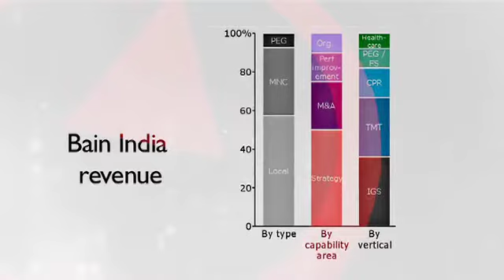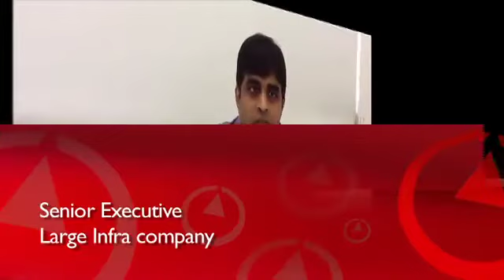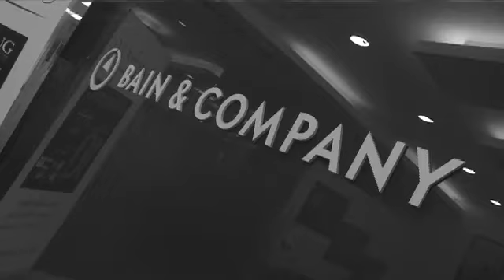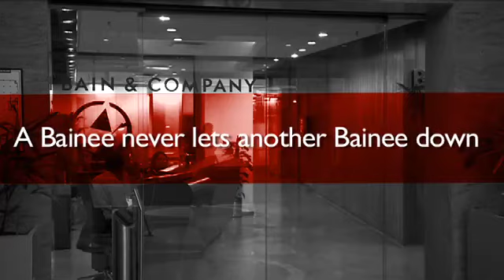IIM-C Event2_v3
IIM C event Bain